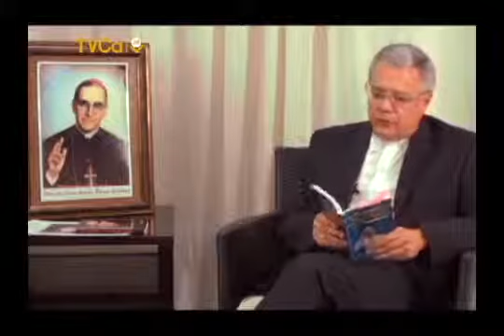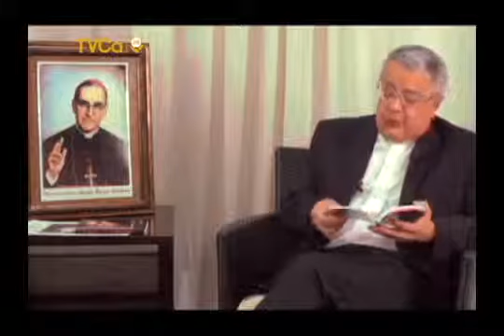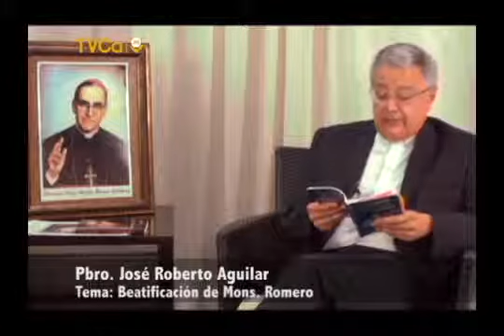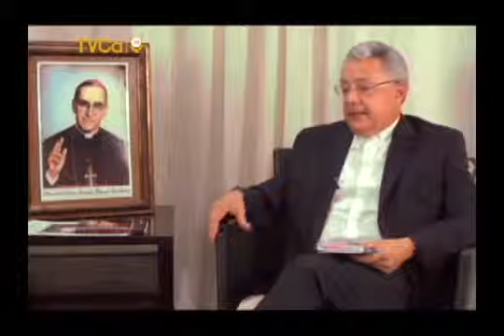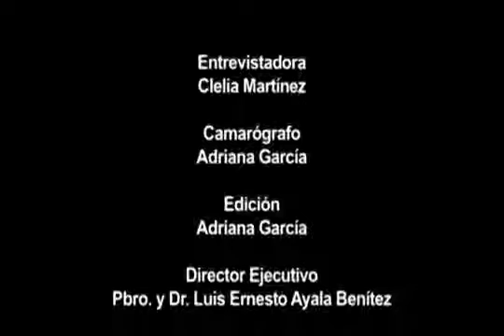Entrevista, Padre José Roberto Aguilar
Pbro. José Roberto Aguilar, nos comparte su opinión sobre la Beatificación de Mons. Romero.